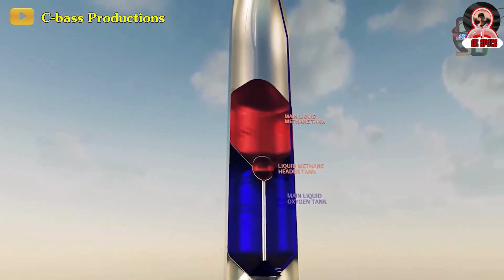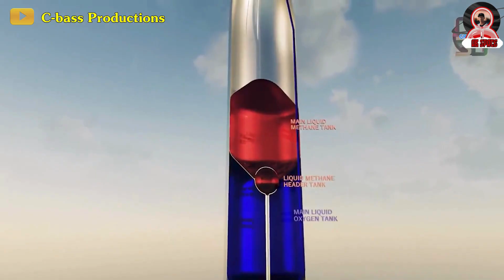SpaceX Just Revealed and Released Their Secret Plan! NASA Says Starship's a Game-Changing Secret!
Step into the future with NASA's Artemis Program! Join us on an epic journey to the Moon and Mars aboard Starship, the next-generation rocket that's sure to leave you in awe. With a design to carry massive payloads and accommodate hundreds of people, this incredibly powerful vehicle is an engineering marvel. But great power requires a great deal of fuel, and Starship runs on a unique combination of liquid methane and liquid oxygen stored in cryogenic tanks. Join us as we explore the Artemis program and delve deep into the fascinating world of space exploration. Buckle up, spacetime travelers, it's going to be an unforgettable ride!